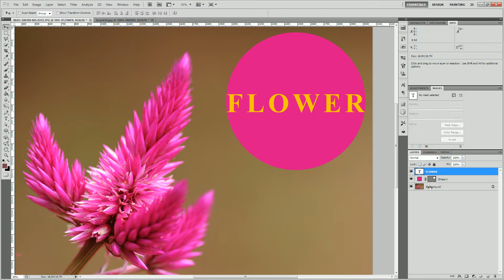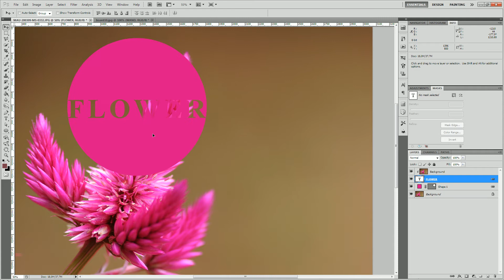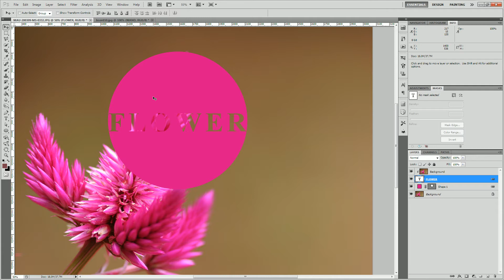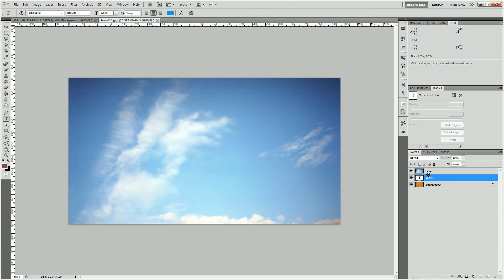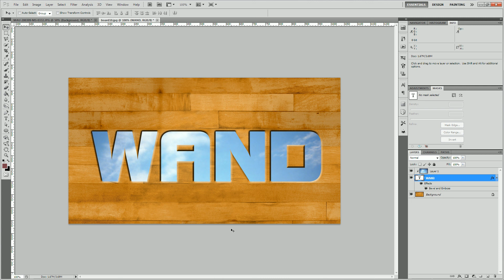Photoshop - Schnittmaske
Die Schnittmaske (aka Beschnittgruppe) eignet sich hervorragend, um das Durchstanzen bzw. Radieren mit einer beliebigen Form oder Schrift zu simulieren. Und genau das bekommt ihr hier kurz und knapp an 2 kleinen Beispielen mit Schrift demonstriert.

Vorteil der Schnittmaske: Alles bleibt editierbar, Maske kann frei bewegt werden.
Nachteil: Man muss eine Kopie des Hintergrunds erstellen und über die als Schnittmaske zu verwendende Ebene legen.